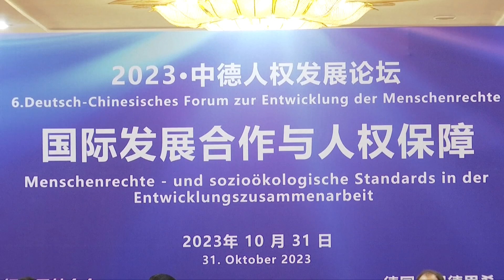В Пекине прошёл Китайско-германский форум по развитию прав человека